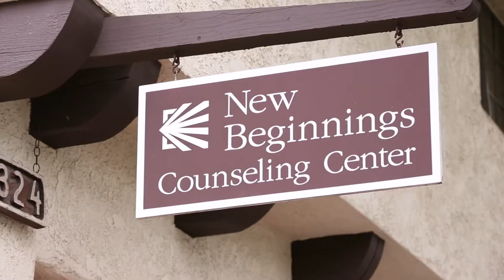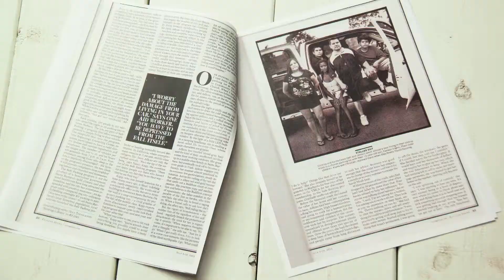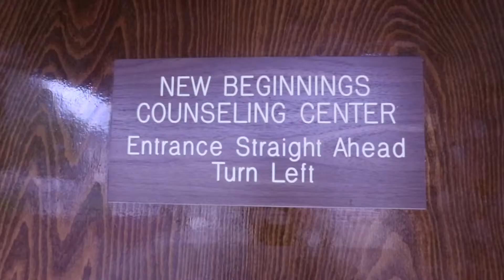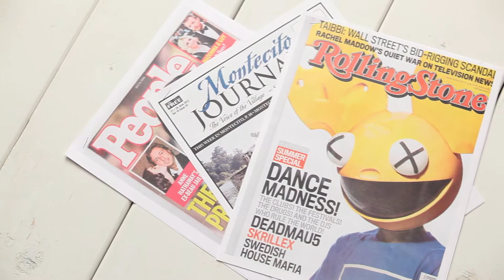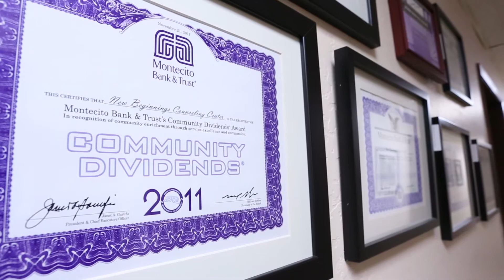Short Film about Santa Barbara New Beginnings Counseling Center Programs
Short Film about Santa Barbara New Beginnings Counseling Center Programs and client success stories. New Beginnings has the Community Clinic, the RV Safe Parking and Homeless Outreach Program, the Life skills Family Program, and we provide Case Management Services to the SB Housing Authority and Isla Vista Youth Projects